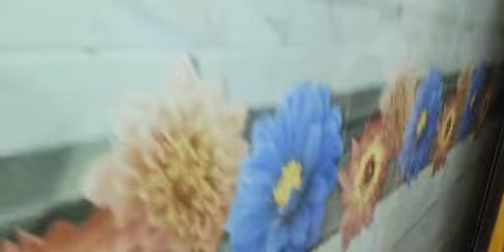ছোটবেলা এমন মজার গাড়িতে উঠেছেন ছোট্ট বাবুদের বাইক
ছোট্ট বেলা এমন সুন্দর গাড়ি চালিয়েছিলেন|| ঘুরে
দেখুন কত মজার গাড়ি  @rudrotv